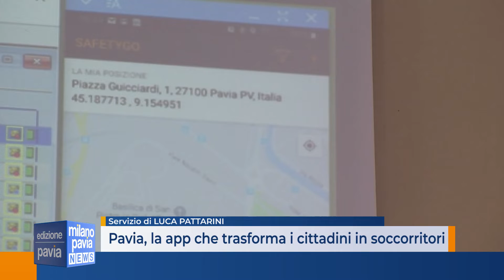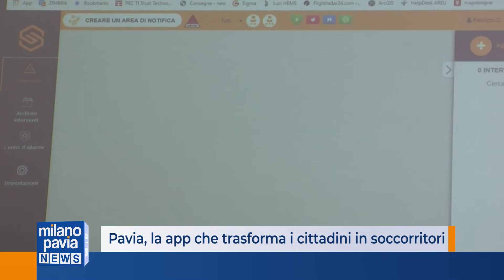Pavia, la app che trasforma i cittadini in soccorritori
La app avvisa tutti i cittadini nelle vicinanze, che hanno frequentato un corso di rianimazione cardiopolmonare riconosciuto, della presenza di un'emergenza, di modo da far attivare i primi interventi in attesa dell’arrivo dell'ambulanza.